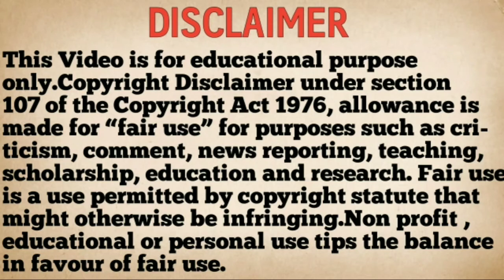Shin-chan Movie : Fast Asleep! The Great Assault on Dreamy World! Full Explanation in Tamil | Part 2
Hey guys this is TFT . In this video we going to see the full Tamil explanation of a superhit Shinchan horror  movie "Shinchan movie :Fast asleep the great assault on the dreamy world".I hope everyone likes it. This movie is not officially dubbed in tamil . So we are doing scene by scene explanation. Kindly show us some support.

shin Chan fast asleep great assault movie in Tamil,
shin Chan fast asleep great assault on dreamy world,
shin Chan fast asleep great assault on dreamy world in Tamil,
shin Chan movie fast asleep great assault on dreamy world,
shin Chan movie fast asleep great assault on dreamy world in Tamil,

Credits :
                 Tv asahi corporation

Please read :
I don't own the visual pictures. But the voice behind and the informations are truly my own creations. I spent much time in creating and editing this video. It is not a fan made. It takes huge amount of creativity and time. All the images in this video are used only to convey messages to the viewers.  I don't intend to infringe the copyright of anyone.